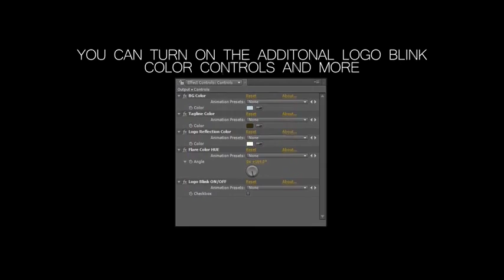Elegant Logo Reveal Bundle Pack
4K resolution 4096×2304

After Effects CS4, CS5, CS5.5, CS6, CC, CC 2014 and CC 2015

30 fps

Good organization of the project

Colors very easy to change